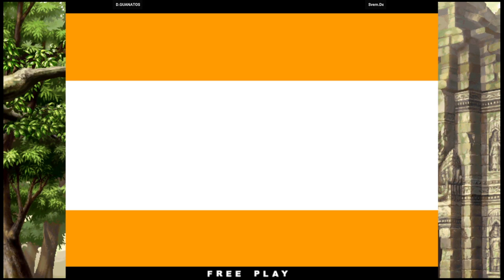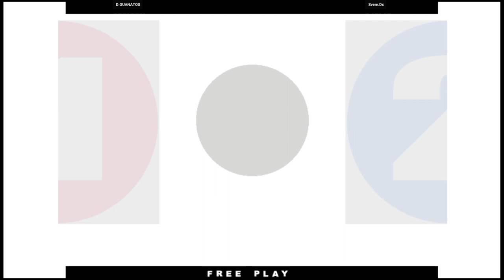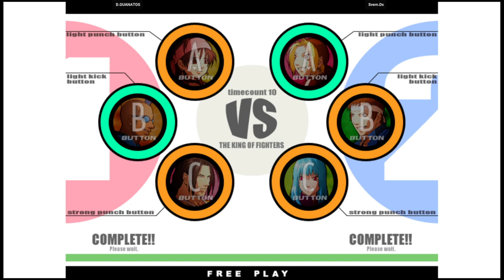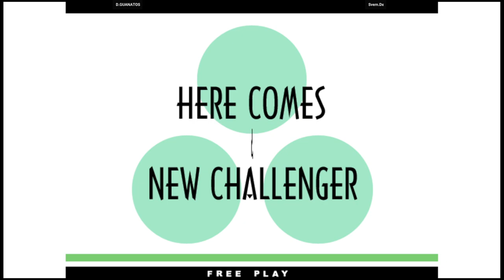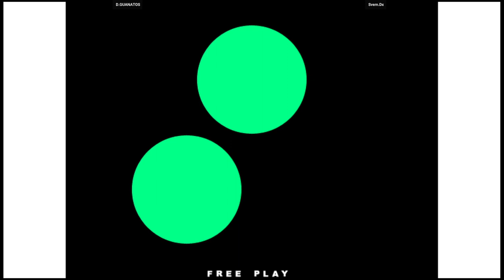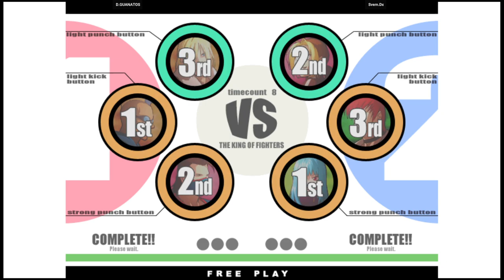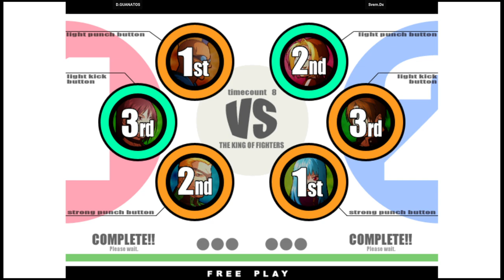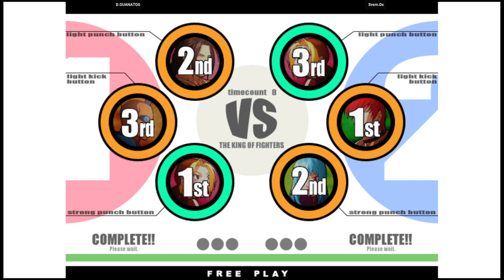KOF XI - D.GUANATOS VS Svem.Dx | 🇺🇸🇲🇽 Fightcade2